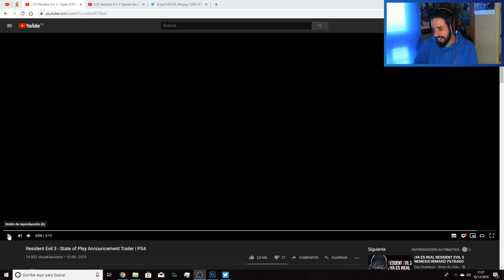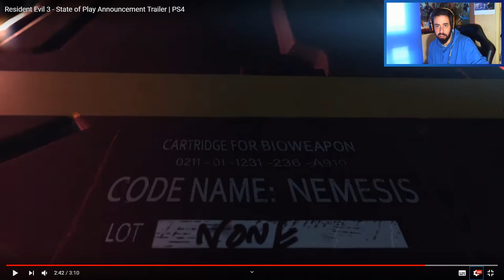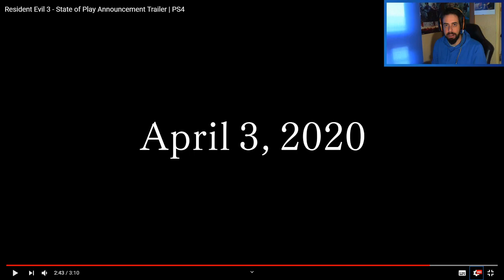Análisis del Trailer y Gameplay en profundidad | RESIDENT EVIL 3 Remake | Opinión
El hype puede conmigo, y me era imposible no analizar el trailer. Así que aquí os dejo con este vídeo destripando fotograma por fotograma.